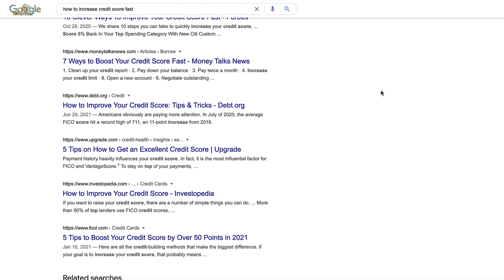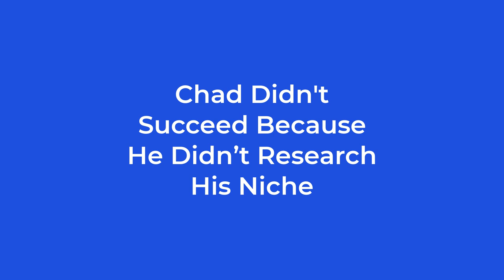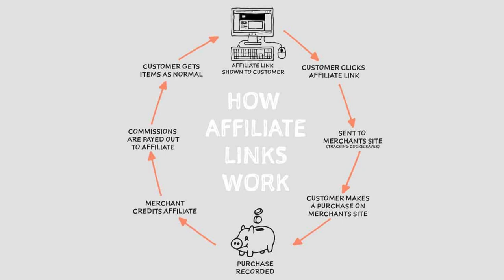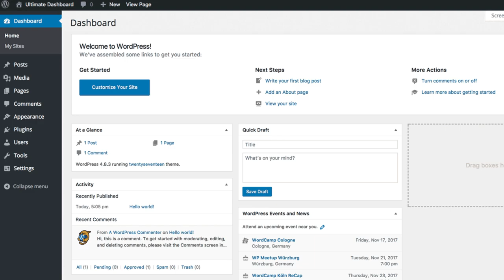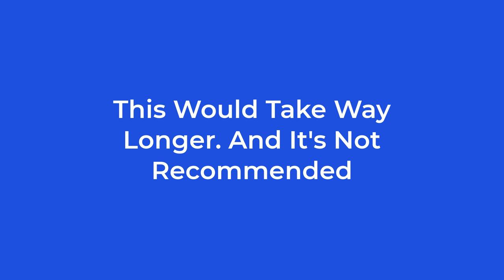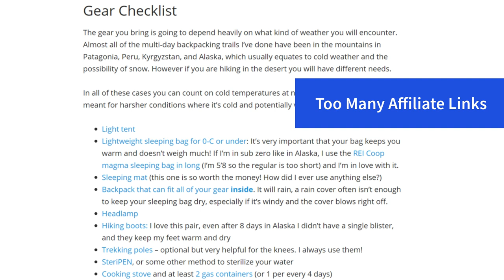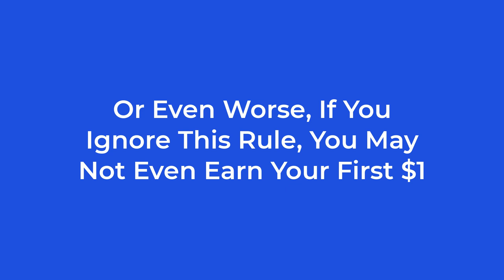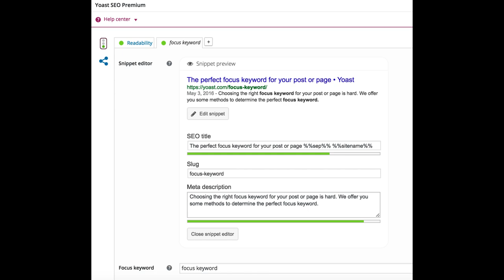How To Make Over $2,000 Per Month From Blogging (Start A Blog In 2021)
In this video, I will show you the strategy & steps on how to make over $2K/mo from blogging. We'll cover how to buy domain, choose hosting, design your Wordpress website, blog niche & keyword research & so much more. Be sure to watch this video all the way to the end to learn our secret 10x rule. This rule has the power to 10x your blogging income from $2K/mo to over $20K/mo & it's used by the biggest blogging websites. Enjoy :-)